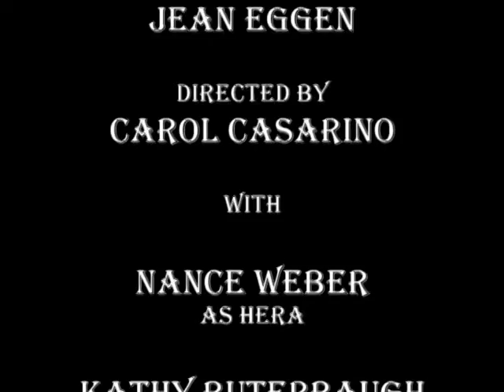Wilmington Drama League - "The Golden Apple" (2008)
Once upon a time, I was the most beautiful woman in the world... Along with a fantastic cast of colorful (and funny!) characters in a staged reading of "The Golden Apple" (by Jean Eggen) at the wonderful Wilmington Drama League.